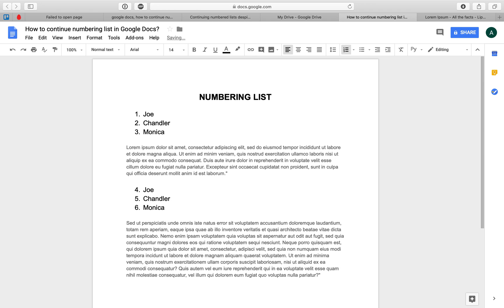How to continue numbered list in Google Docs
Please push like button  if it helped you!
How to continue numbered list in Google Docs. There is the problem with numbering lists in google docs, if you have some blocks between items of list, the numbering starting from 1 again...
There is no solution in internet.
There is workaround - to set start numbering but it brakes auto numbering and you have to manually fix the start number everytime.

I've found nice solution!